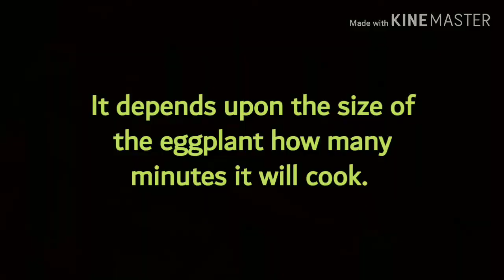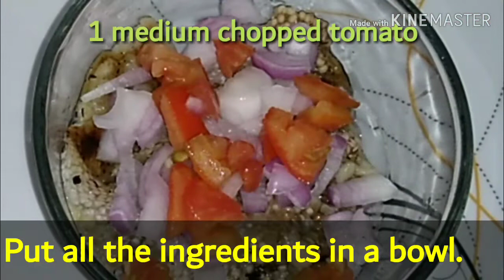Ensaladang Talong Recipe (Filipino Roasted Eggplant Salad Recipe)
How To Make Ensaladang Talong
How To Make Filipino Roasted Eggplant Salad
How To Roast Eggplant On Stovetop
Lutong OFW/OFW Recipe

🎵 Track Info:

Title: Italian Afternoon by Twin Musicom